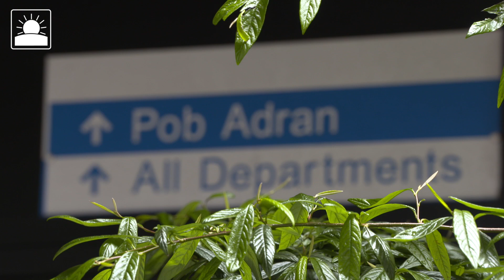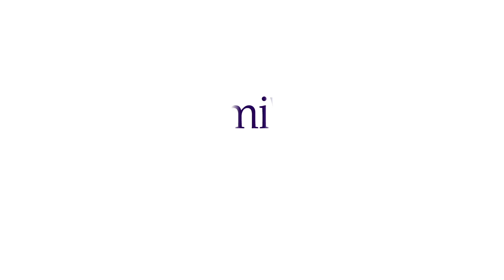Learning Documentary - Mark Thomas, Cardiff and Vale Health Board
Heard about Summer School and want to find out more?

We’ve followed the journey of seven delegates during Summer School. Through a series of personal reflections, short interviews during the event and follow-up sessions back at work, we were able to capture the real experience of being a Summer School delegate!

The short documentaries highlight their personal learning during the week and explore the changes that they’ve made in their workplace as a result.

If you’d like to apply or if you know someone who would, these short videos are a great way to understand what it’s all about.

For further information and to start your application, please visit the Summer School web pages

Wedi clywed am yr Ysgol Haf ac am gael rhagor o wybodaeth?

Rydym wedi dilyn taith saith cyfranogwr yn ystod yr Ysgol Haf. Drwy gyfres o fyfyrdodau personol, cyfweliadau byr yn ystod y digwyddiad a sesiynau dilynol yn ôl yn y gwaith, gwnaethom lwyddo i gofnodi’r gwir brofiad o fod yn gyfranogwr yn yr Ysgol Haf!

Mae’r rhaglenni dogfen byr yn dangos yr hyn a ddysgwyd yn bersonol ganddynt yn ystod yr wythnos ac yn archwilio'r newidiadau maent wedi’u rhoi ar waith yn eu gweithle o ganlyniad.

Os hoffech chi wneud cais, neu os ydych chi’n adnabod rhywun a fyddai’n hoffi gwneud cais, mae’r fideos byr hyn yn ffordd dda o ddeall beth sy’n digwydd.

I gael rhagor o wybodaeth ac i gychwyn eich cais, ewch i dudalennau’r Ysgol Haf ar y we